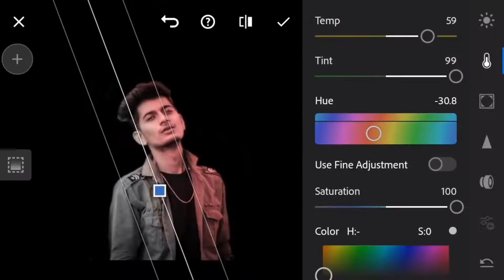duel tone editing